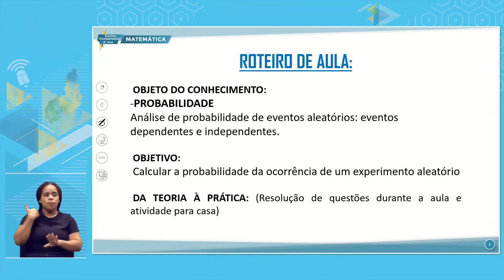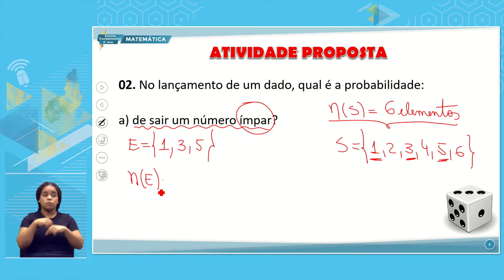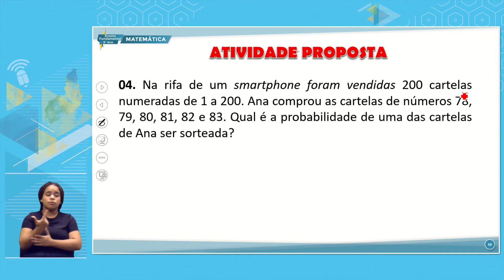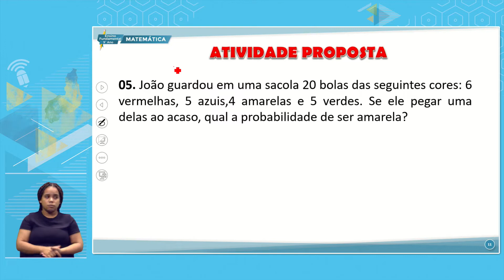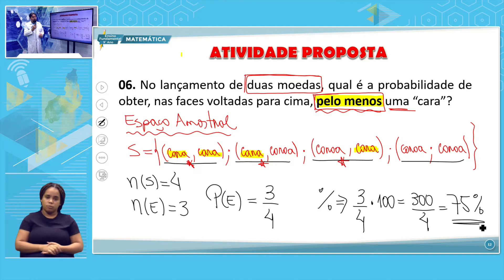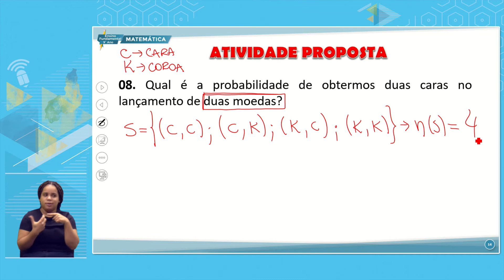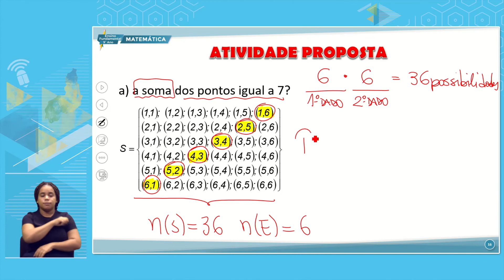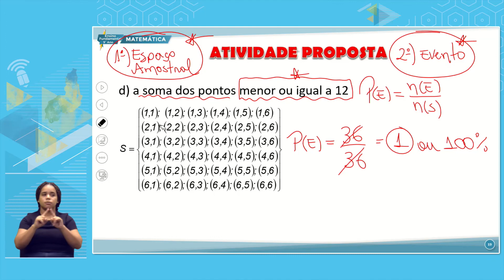E. FUNDAMENTAL 9 MANHÃ MATEMÁTICA 29 09 2022 PROBABILIDADE